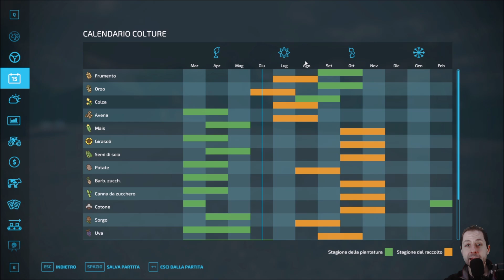LAVAGGIO MEZZI E NUOVE MOD! | 17# | Farming Simulator 22 | Full HD ITA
In questo video proseguiamo la serie su Farming Simulator 22!
Vuoi un server di Farming a partire da soli 4 euro?